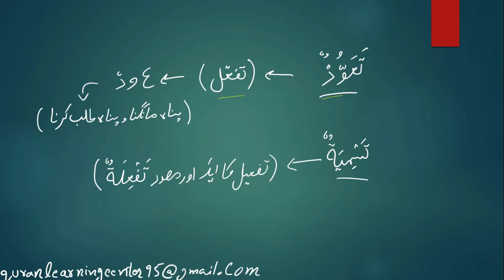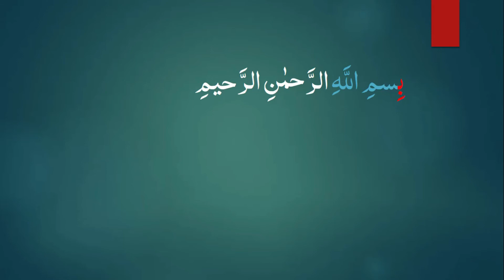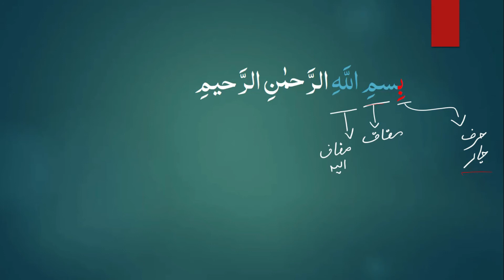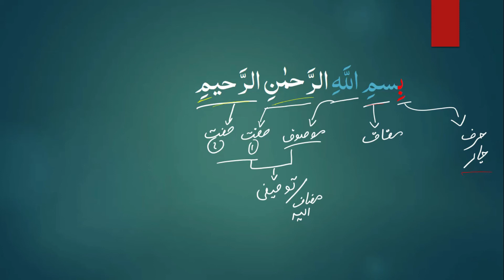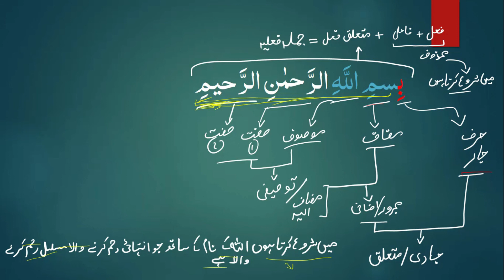Grammatical Analysis | Aouzubillah(تعوذ) & Bismillah(تسمیہ) | Lec 01| 2022 | by Ghazanfar Umer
Topic:
Grammatical Analysis of Tawwuz | تعوذ کی صرفی و نحوی ترکیب
Grammatical Analysis of Tasmiyah | تسمیہ کی صرفی و نحوی ترکیب

This is the best video to improve your Quranic Arabic skills!
& easiest way to pick up basic Arabic!

 Jazak ALLAH khaira.
 Ghazanfar Umer Siddiqui,